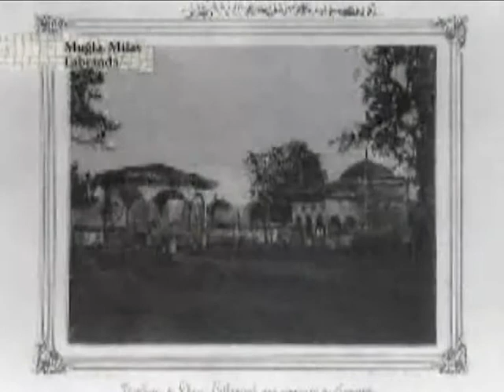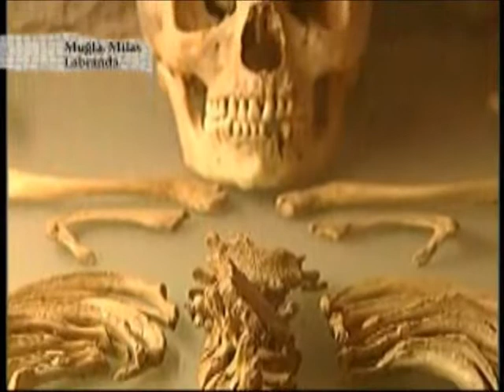Labranda 4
cnnturk- Taştaki Sır
2008